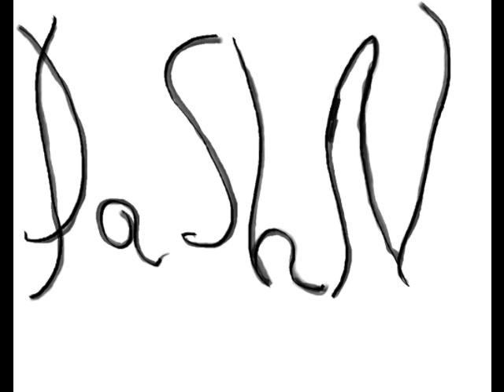DashN - Colourful days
Synth song with some amount of live playing.